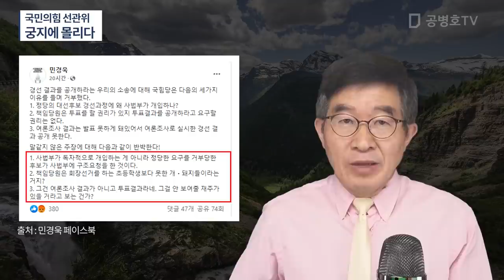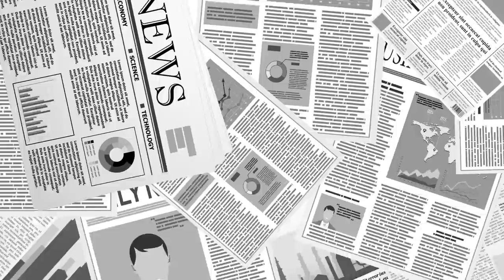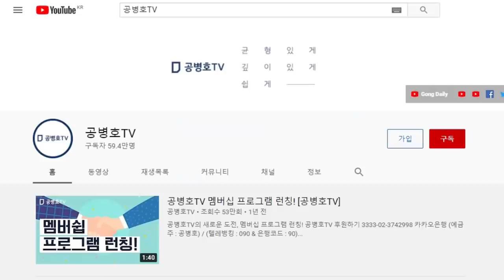경선결과 공개할 수 없는 3가지 / 국민의힘 당내 경선 선관위의 우스운 공개불가 이유 / 부실한 주장 또박또박 반박하기 [공병호TV]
Bitcoin : 3MTW849AkP2ftLeSK2teZHMmzLu7Z83s9U